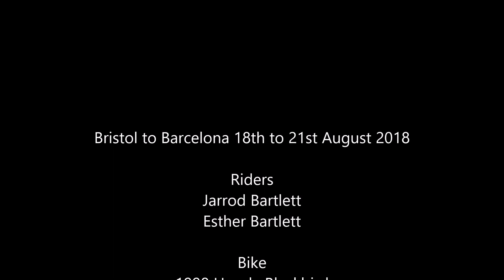Barcelona to Bristol Motorcycle Trip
Join us on our motorcycle adventure.  3 day trip condensed to 30 minute video accompanied by solo guitar improvisation by my son Luke.